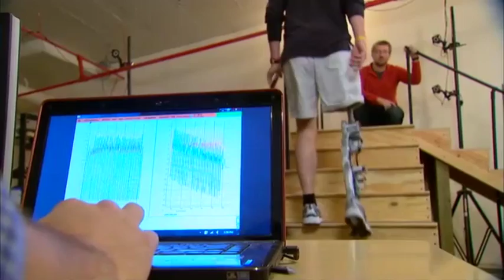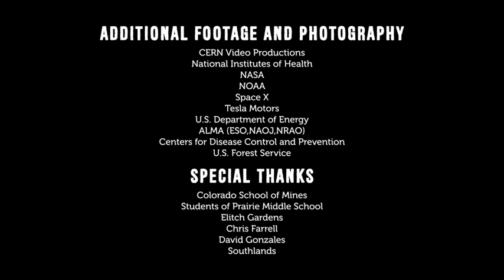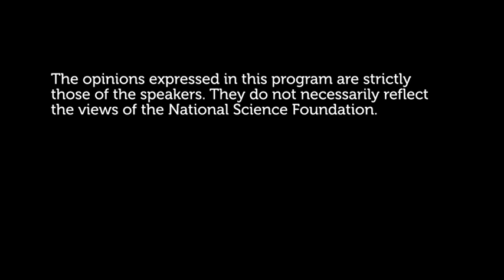What is Engineering? Careers in Science & Engineering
Flying cars, Earth-sized atmospheric filters, quick access to clean water, phones with holograms, and more! Who can make these things happen? Engineers!

So what does it take to be an engineer? What qualities, strengths and interests? Hear it from engineering students: What attracted them to the field and what drives them to make the world a better place?

Want to be an engineer? Peer into the minds of middle school students as they share their dreams of making the next great invention.

From fundamental research to everyday tech, engineers create incredible new solutions and discoveries to improve society and spur the imagination.

This is a production of the National Science Foundation.